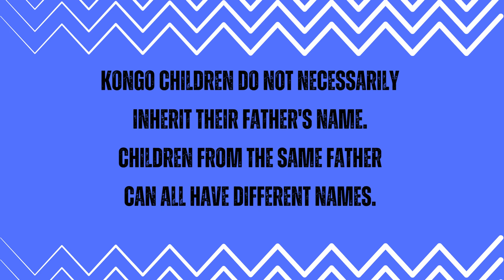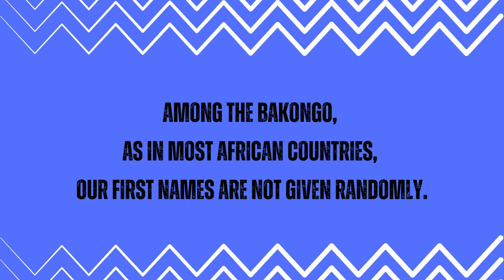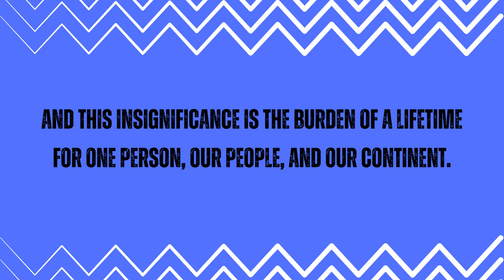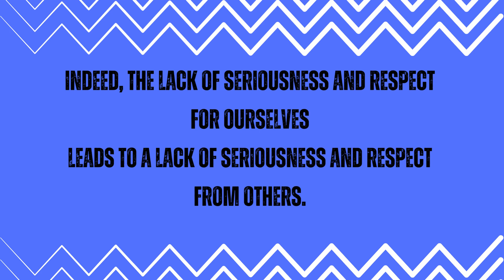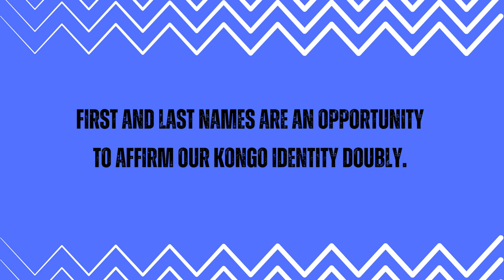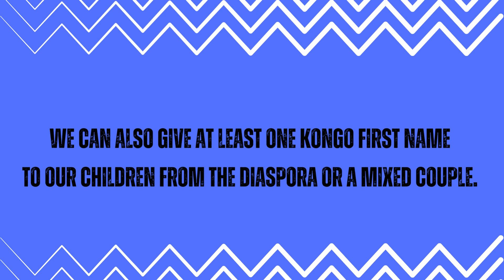KONGO FIRST NAMES CAMPAIGN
The first names chosen by the Kongo are infamous in Africa and the world, often reaching the height of ridiculousness.
But why should we make our children bear the burden of our ignorance of our own culture and ignorance of the culture of others?

We could talk endlessly about these reasons... or launch a campaign to reclaim our culture, our languages, words, first names and the energies associated with them.

Do you know any Bakongo people with names typical of our people?

Tag them or share their names and meanings in comments.

We must put an end to the intergenerational transmission of our inferiority complexes and take back our identity, power and future.